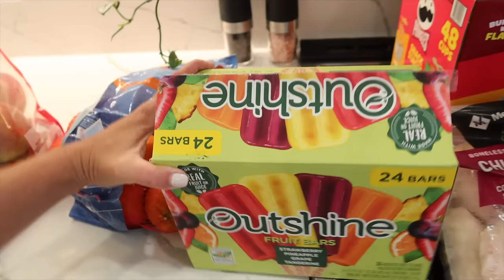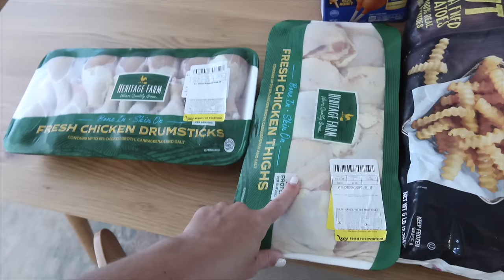HOME RESET & ORGANIZATION IDEAS | KITCHEN RESTOCK ASMR | GROCERY HAUL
Today I'm organizing the kitchen and doing a restock! I have a grocery haul too. I hope it gives you lots of motivation!

Dining Room:
Table: Article (seno oak)
Chairs: unknown

The Cabinet Color: Ripe Olive (Sherwin Williams)
Countertops : Quartz (Flutter)
Delta Faucet
Bar stools
Brass dome Pendants
Breville Coffee Maker
Brass cabinet pulls
Canister packs
Knife Blocks
Coffee syrup containers